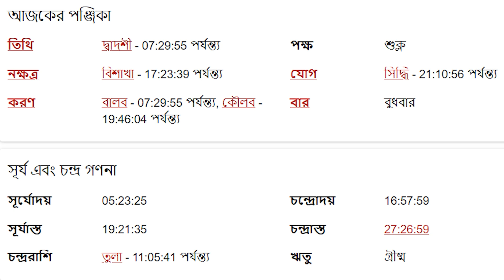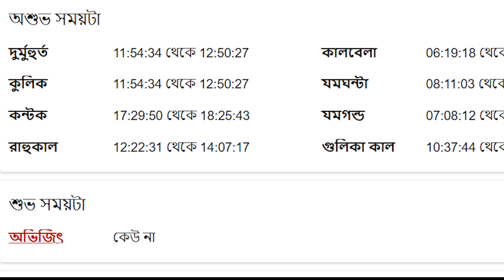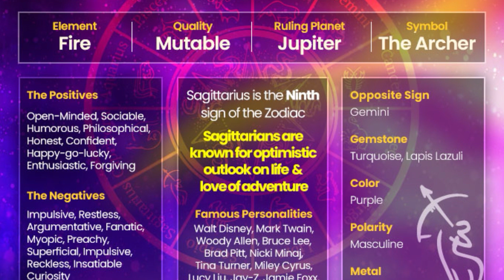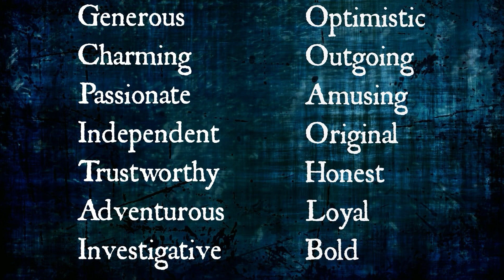ধনু রাশি - ১৯ই জুন ২০২৪ - আজকের রাশিফল - Dhanu Rashi 19th June 2024 Ajker Rashifal - Sagittarius